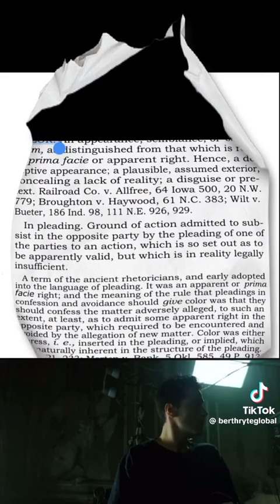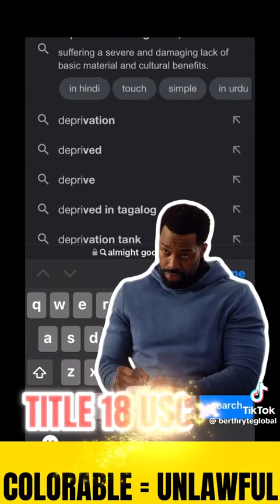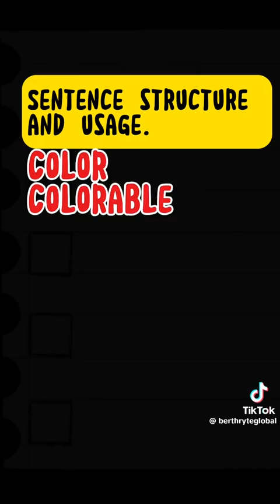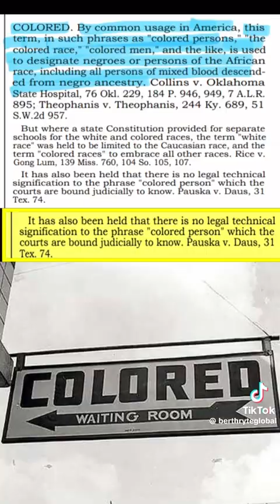Legal words you should and must fully comprehend